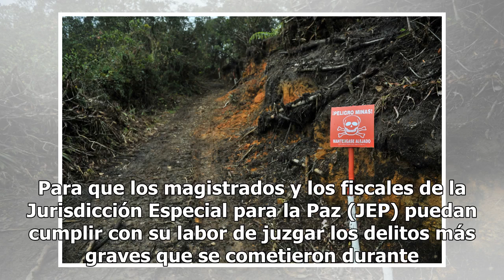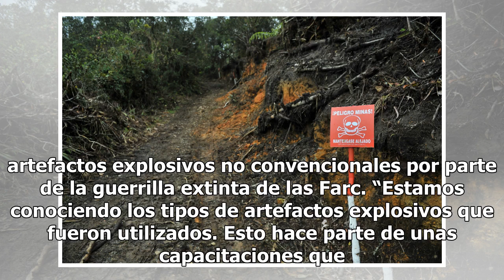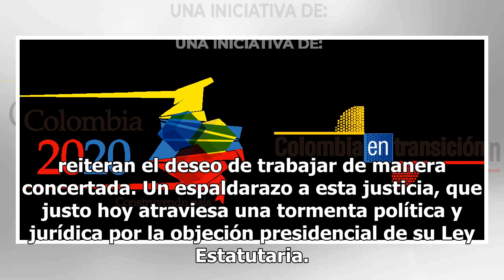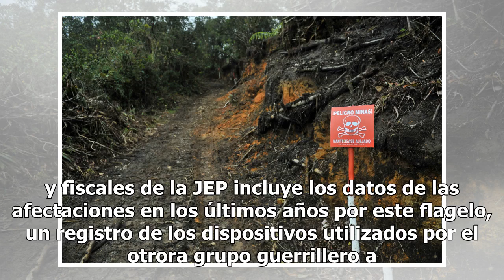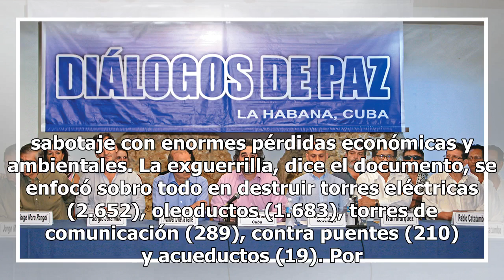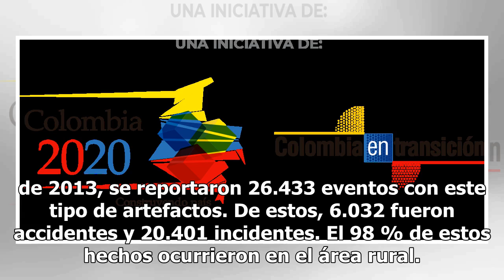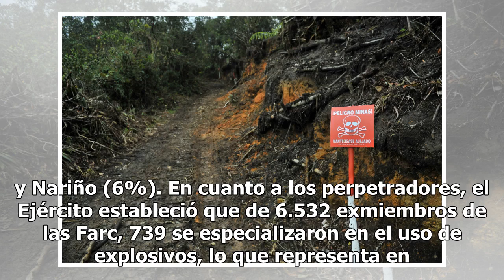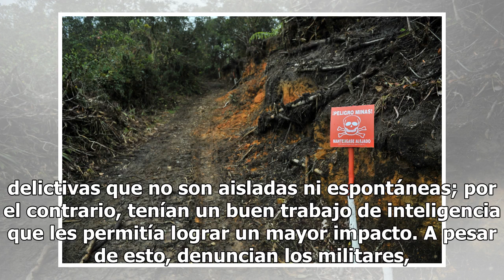JEP escuchó a los militares sobre el uso de armas no convencionales por parte de las Farc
Para que los magistrados y los fiscales de la Jurisdicción Especial para la Paz (JEP) puedan cumplir con su labor de juzgar los delitos más graves que se cometieron durante el conflicto armado, es necesario que estudien cómo se desarrollaron las confrontaciones. Para ello, no solo deben escuchar las...